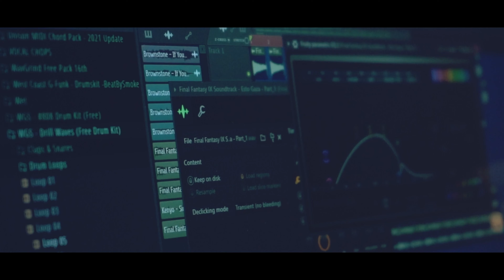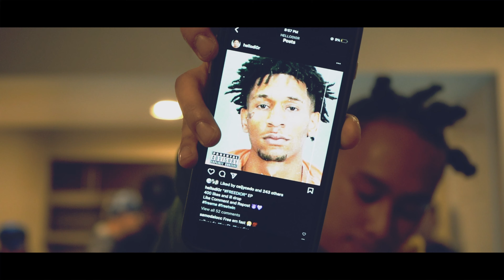EURO - JonDaDa (Official Video)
Euro JonDaDa (Music Video)

Beat by: Sixfourbeatz
Mixed and mastered by: dvondatracc
Shot by: nineteen karat @19kt_films

Triller: @jondada